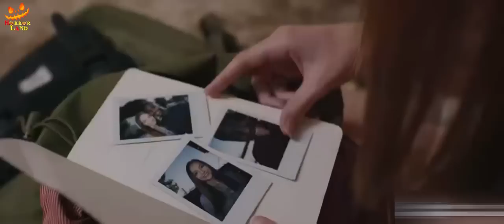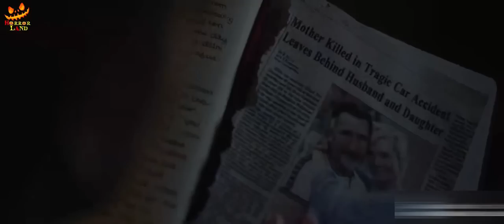Father did Everything with girl || Capt*ve (2020) Explained in Hindi